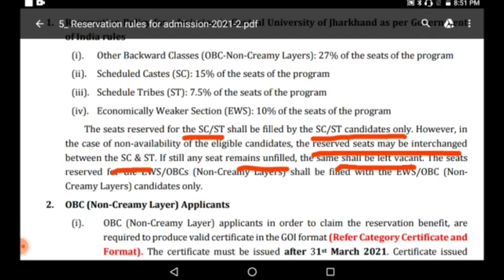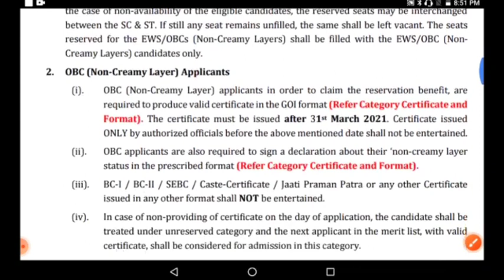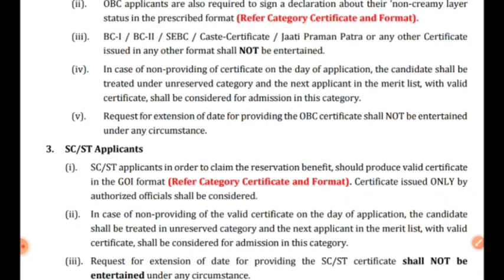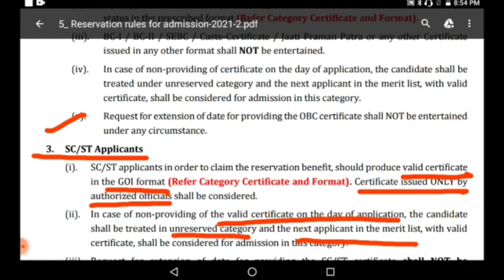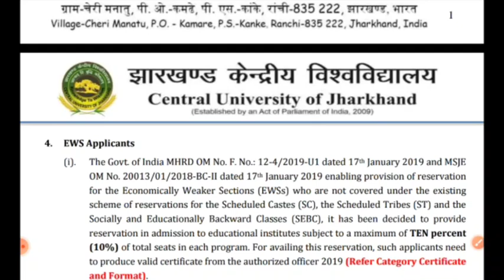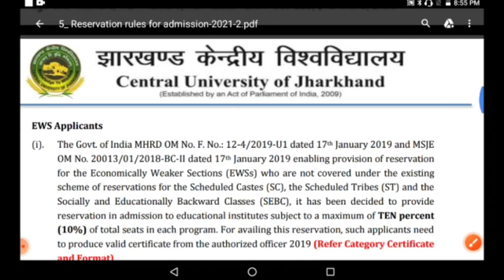Reservation In Admission | CUCET | Seat Distribution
This video has the complete discussion about the eligibility, cutoffs and possibilities in the admission of various courses on the basis of category division.

All these information are discussed in this video with authentic notifications and 2006 act of constitution regarding admission and cutoffs.